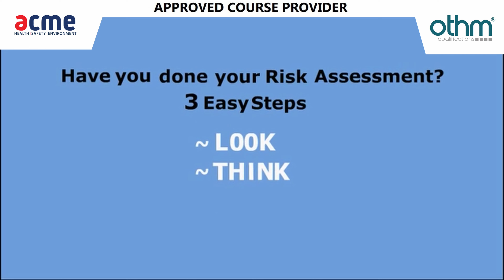MECHANICAL LIFTING | Training & Consultancy Organization | ACME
MECHANICAL LIFTING
Unlock the Power of Mechanical Lifting: Discover safe and efficient techniques for using mechanical lifting equipment in your workplace. From forklifts to cranes, this video provides essential tips and insights to maximize productivity while ensuring the safety of your team. Elevate your knowledge of mechanical lifting today!

This video upload by ACME which is approved center of following International Certifications

   Scaffolding Inspector

Safeel Qualifications (UK)
   Level 3 Award in Assessing Competence in the Work Environment
   NVQ Level 3 Award in Environmental Management
   Level 3 NVQ Certificate in Occupational Health and Safety
   Level 6 NVQ Diploma in Occupational Health and Safety Practice
   Level 7 Diploma in Strategic Health & Safety Leadership and Management